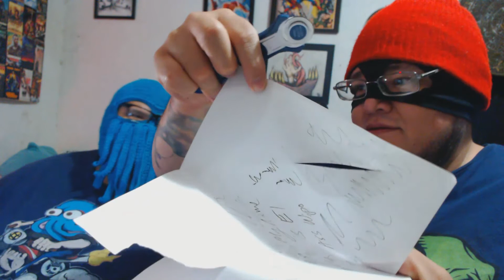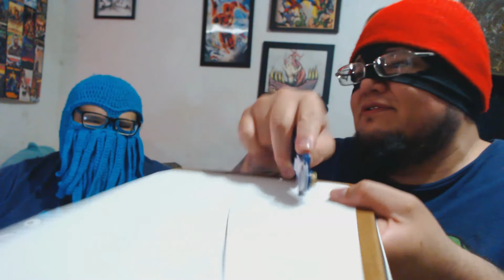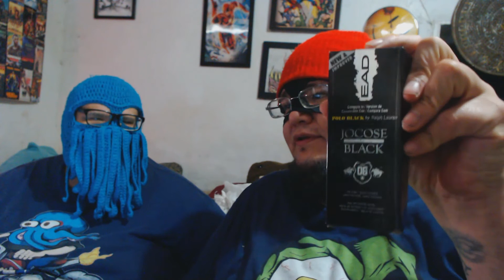Rating Dollar Tree Cr@p | The Return of Dollar Tree's In Da House! | Ten Dollar slimer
Dollar Tree has lots of crap but none as crappy as we!

Goontick and Ahab take a look at and review a number of items available at your local dollar tree. are these items even with a dollar?